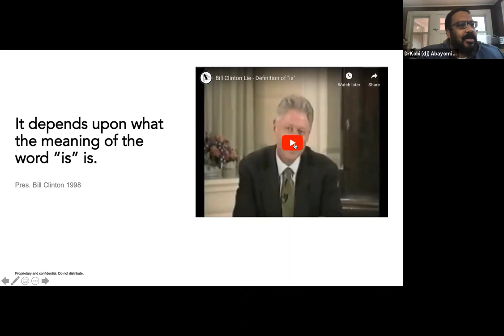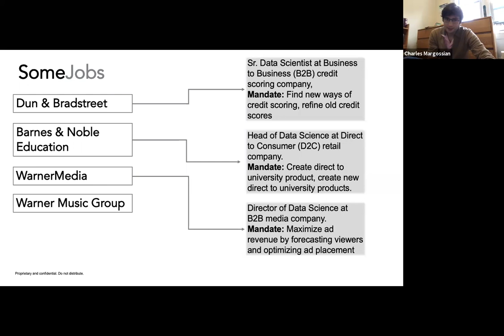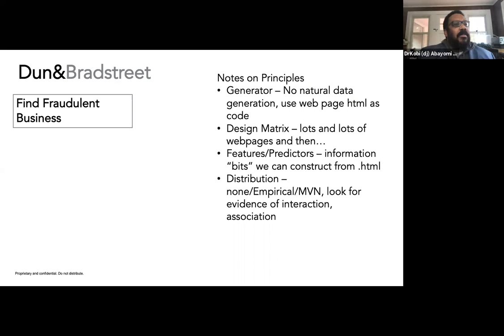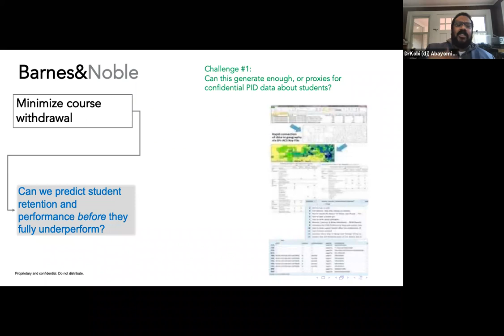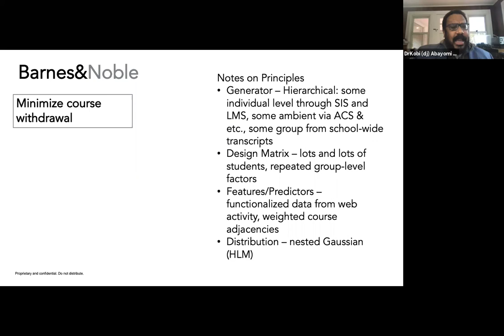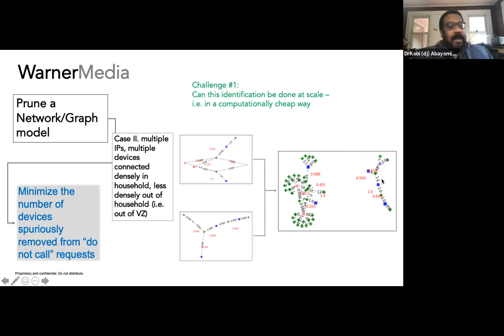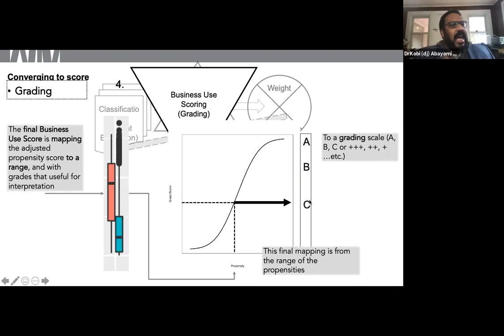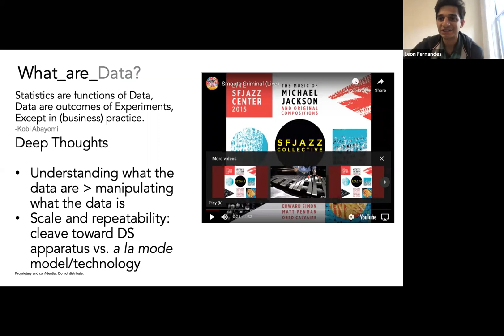What is [sic] data?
Dr. Kobi Abayomi Zoom talk during a pandemic about data science in business.

Dr. Kobi Abayomi's Student Seminar at Columbia Stat Department Zoom